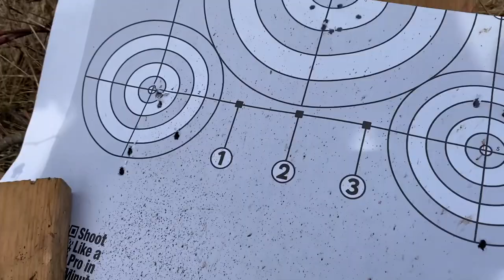ShotGun & AR-15 Shooting Practice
Corona epidemic outbreak, kids at home , no work for 3 months - time off . So i took Nicki upstate new york to walk around our property and practice shooting my Mossberg shockwave shotgun and the AR-15. It's her first time handling a rifle and she handled it like a pro.

Here re some of the things I used to make this video:
- The camera I use the most - My smartphone - Pixel 3
- For motovlogs and sport scenes I use the My great GopRo alternative
- Scenes in the car I use the YI Dash camera